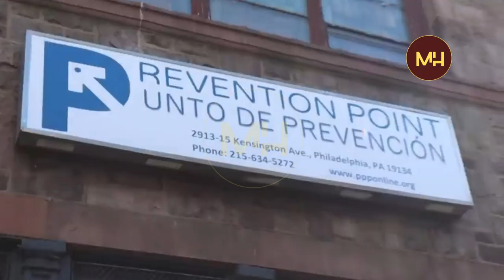DROGUE DU ZOMBIE ...- ZAVA-MISY MIAFINA AO ETAZONIA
DESCRIPTION:
Drogue du zombie, tranq, zombie drug, zombieland, rongony miparitaka be ao Etazonia amin'izao fotoana izao.